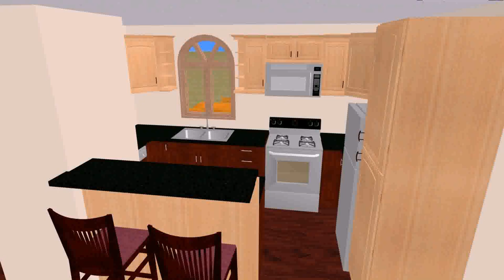Row House Plans In 1000 Sq Ft (see description) (see description)